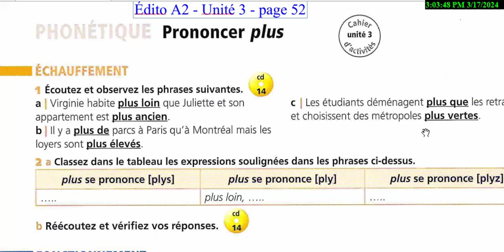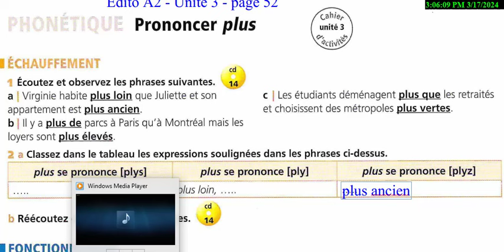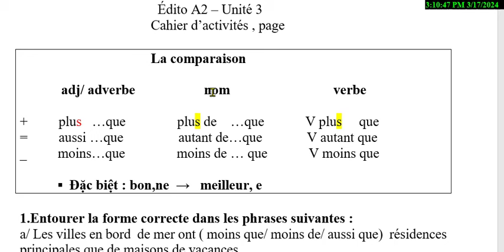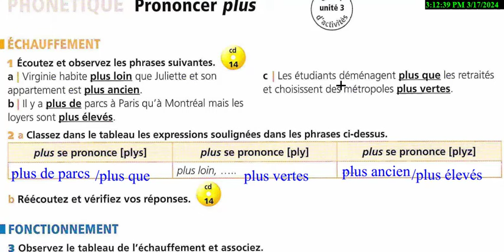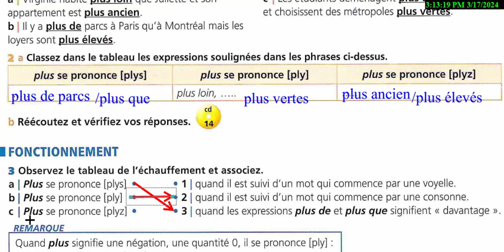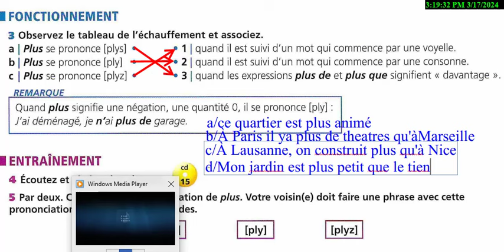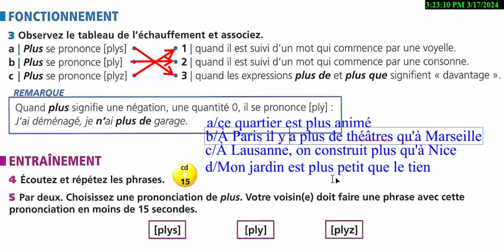Bài 527 - Giáo trình Édito A2 - Unité 3 - Bài 18 : Cách phát âm chữ PLUS